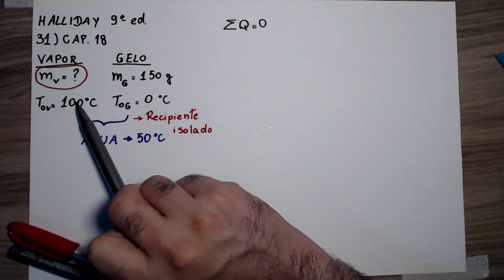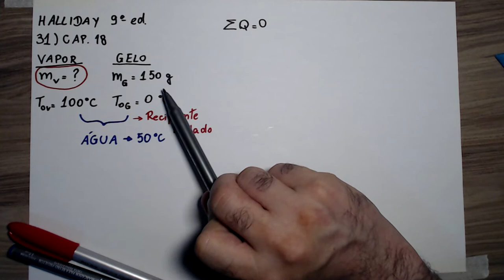Problema 31, Capítulo 18, Halliday 9ª ed. | ZÉ DA FÍSICA